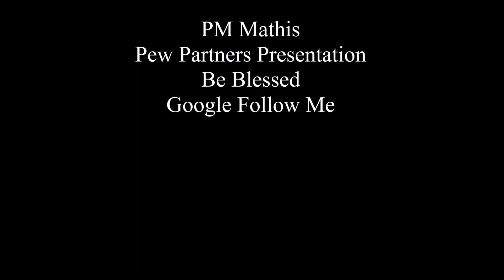Yes you can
1. Practice Gratitude
2. Practice Self-Compassion
3. Reward Yourself
4. Use personal affirmations
5. Look for the bigger picture
6. Laugh